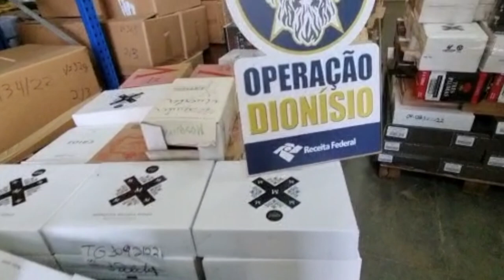Operação Dionísio combate entrada irregular de vinhos na fronteira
Segurança: Ação coordenada com outros órgãos do Brasil e Argentina reforçou a integração e cooperação no combate ao comércio clandestino de vinhos.